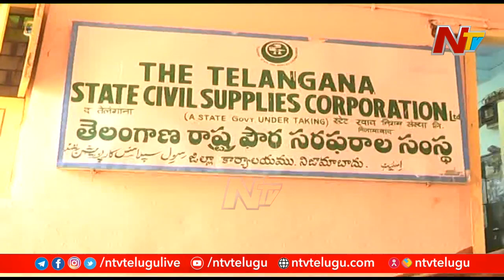అధికారులకు రైస్ మిల్లర్లు తలనొప్పిగా మారారా? గోదాములు లేకనే రైస్ రికవరీ ఆగిపోయిందా? | Ntv